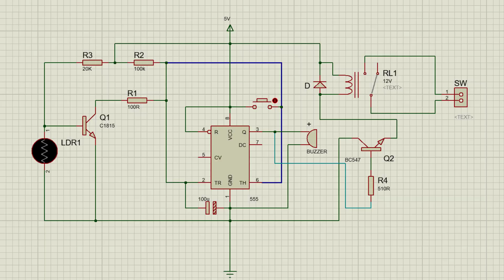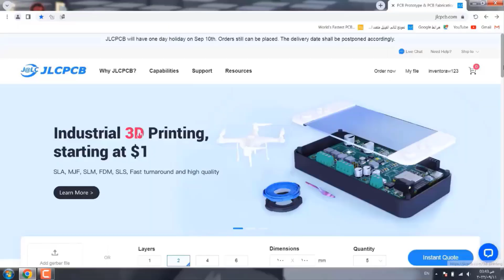This Device Should be in every home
JLCPCB 1-20 layer PCB from $2, Sign up to Get $54 Coupons Available for PTFE Teflon, Rogers, Copper Core, Aluminum and FR-4 PCB Assembly and 3D Printing at a Rock-bottom Price too.‏‏